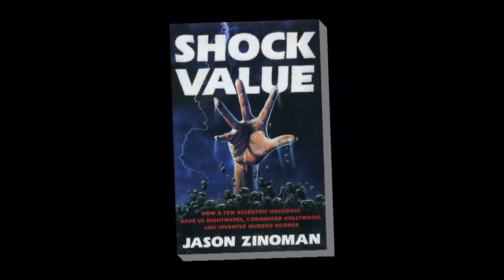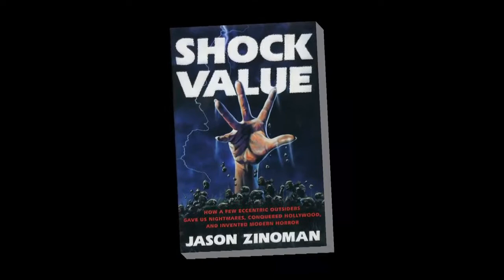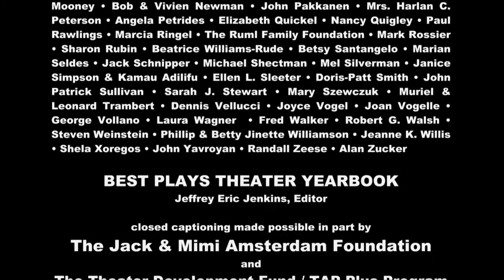Theater Talk: Douglas Carter Beane and Lewis Flinn plus Jason Zinoman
Writer Douglas Carter Beane and composer Lewis Flinn discuss their new Broadway show "Lysistrata Jones," a cheeky musical based on the Aristophanes classic. Also, critic Jason Zinoman of "The New York Times" talks about 'new horror' films, the subject of his book "Shock Value: How a Few Eccentric Outsiders Gave Us Nightmares, Conquered Hollywood, and Invented Modern Horror."

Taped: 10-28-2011